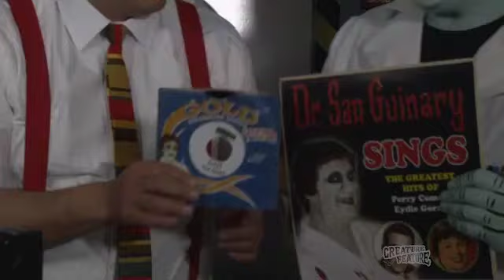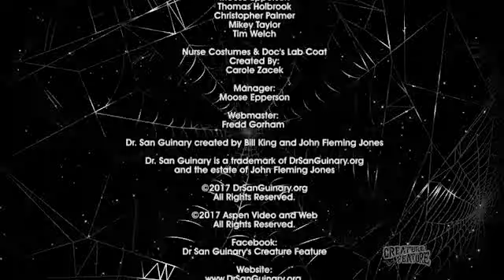Creature Feature Ep. 512: Megafan Melvin - 03/20/2017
Creature Feature has it's fans... then it has megafan Melvin Fatburger, who's infatuation with Dr. San Guinary goes a little to far! What fan wouldn't love to take over his favorite TV show and dd the host to his own memorabilia collection? We know you would, but Melvin beat ya to it! As broadcast on Omaha's WOWT-NBC channel 6.